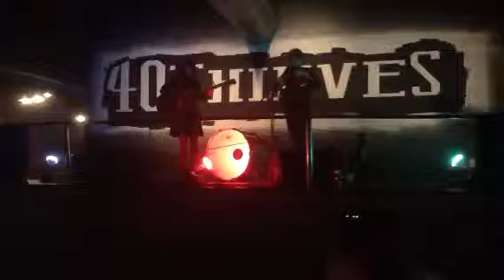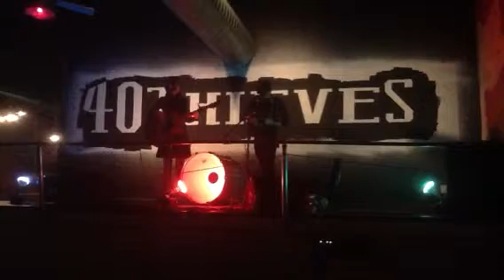O'loveland Downtown Waco, Tx.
3Dmusicmap Presents O'loveland Live at 40 thieves